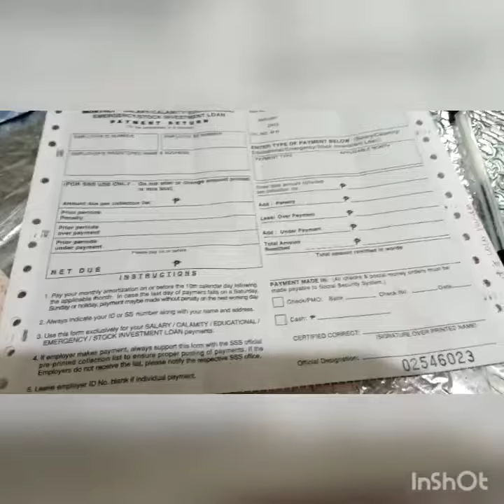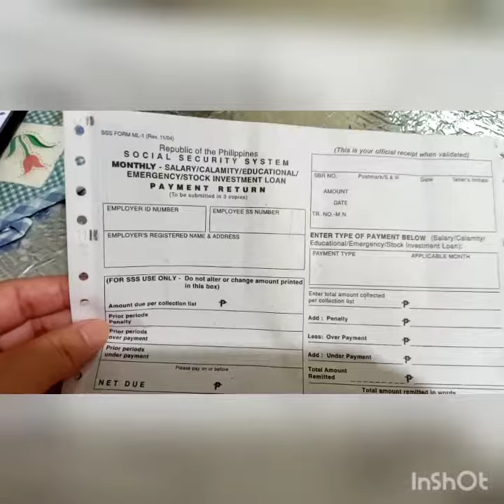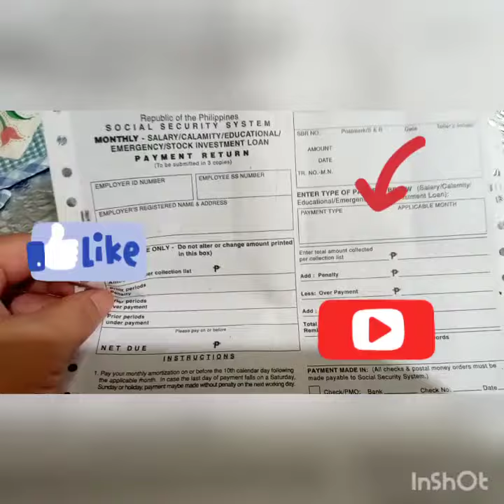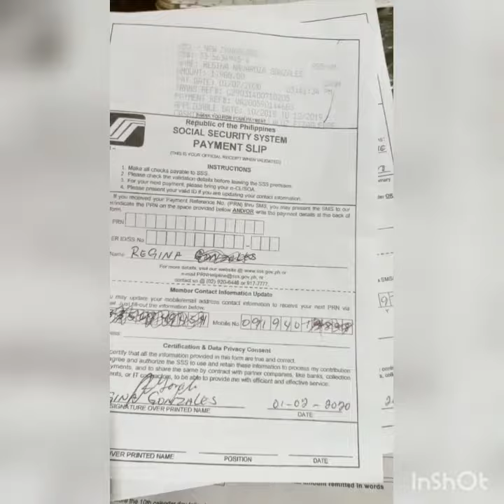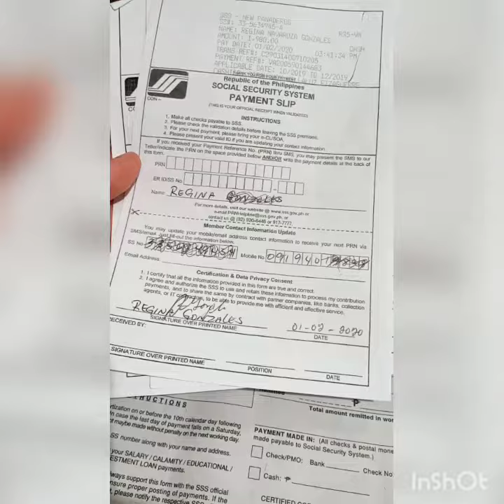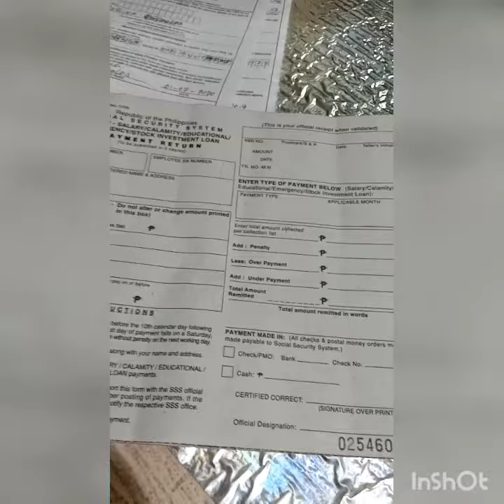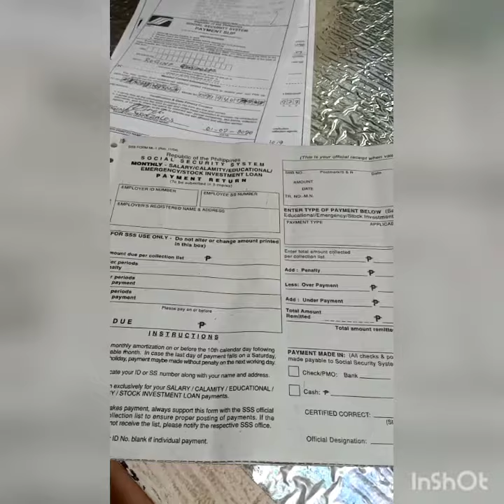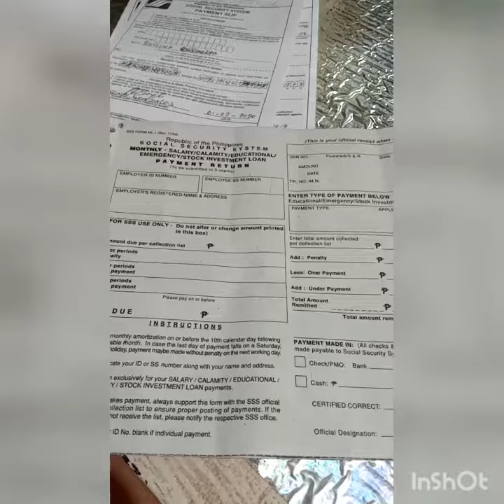SSS ang pag uusapan natin..comment below kung anu gusto niyo itanong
Sa Panahon ngayon Habang maaga kailangan natin mag umpisa para sa ating kinabukasan.